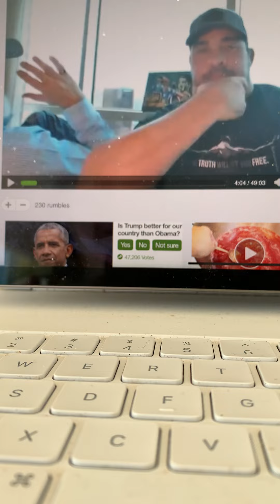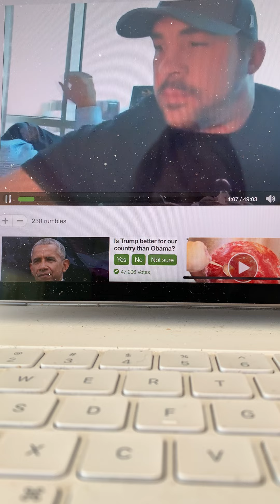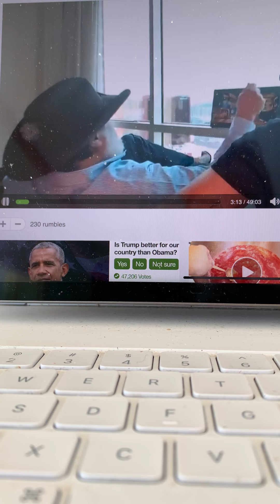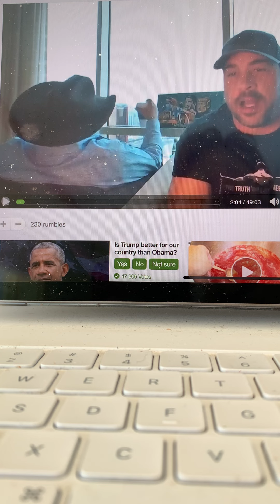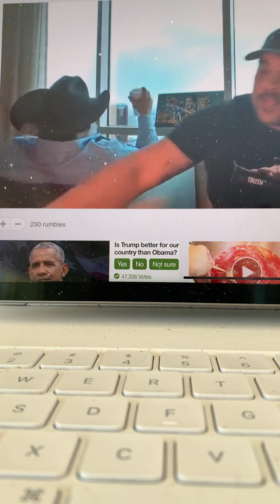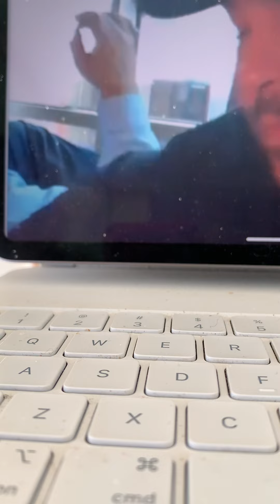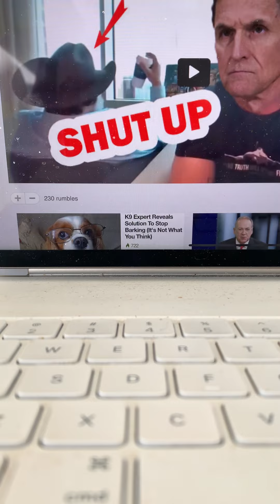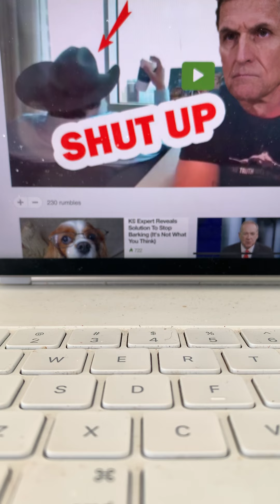Codes Numbers Secrets Truth Elite Juan O Savin